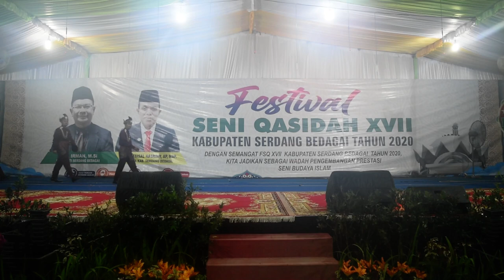Syifaaul Hayaati - Wala Marra & Pantai Suratan